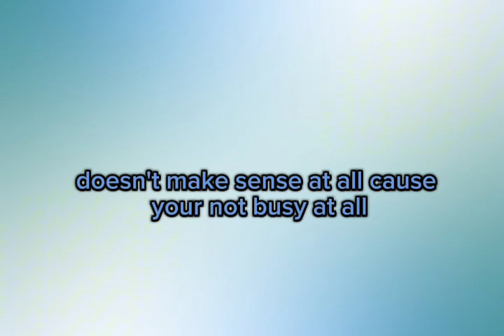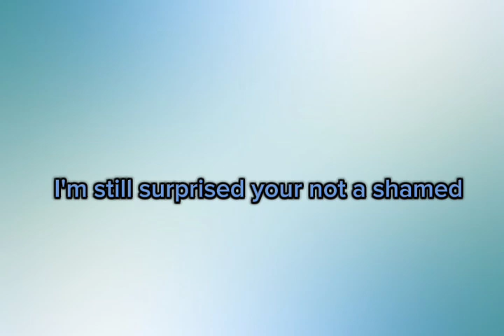My Song Sibling